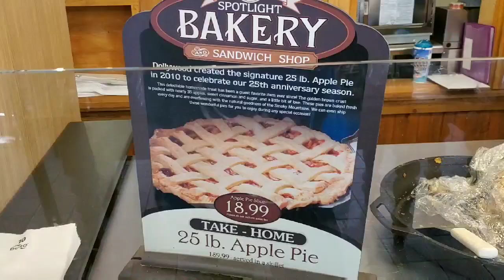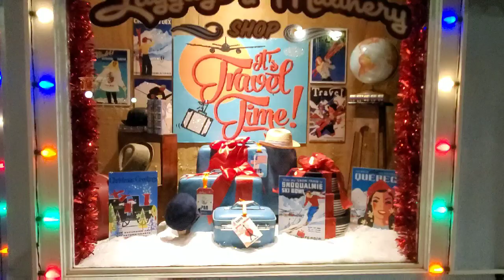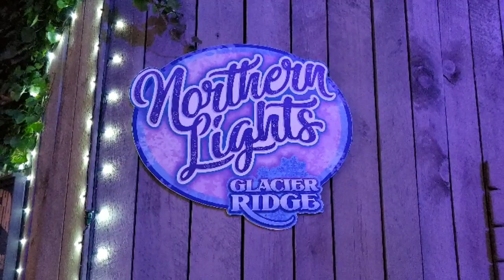Dollywood Smokey Mountain Christmas 2019 Wildwood Grove and Glacier Ridge Full Tree Shows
Dollywood Christmas Lights Pigeon Forge